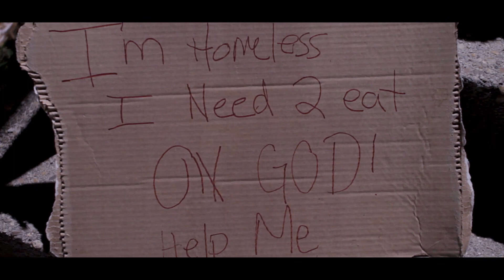HyDef- On Gang OFFICIAL MUSIC VIDEO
Produce By: Rico Santana

Waitress: @unomariamaria__ x @amonishadae